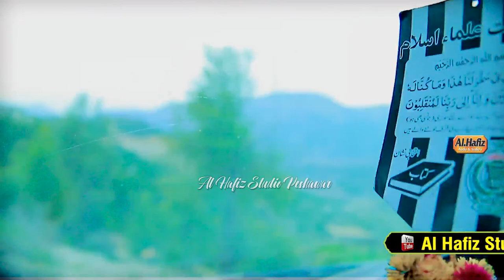افطارپارټي پروګرام || Zeenatullah Faiz & Malgari || Pashtoo HD 2022 Best Naat